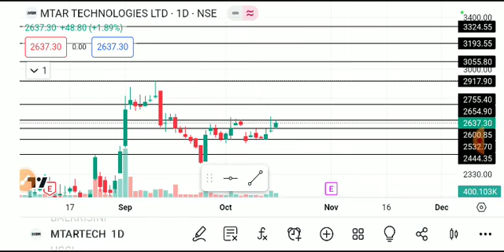MTAR TECHNOLOGIES SHARE LATEST NEWS TODAY,MTAR TECHNOLOGIES SHARE ANALYSIS,MTAR TECH SHARE TARGET